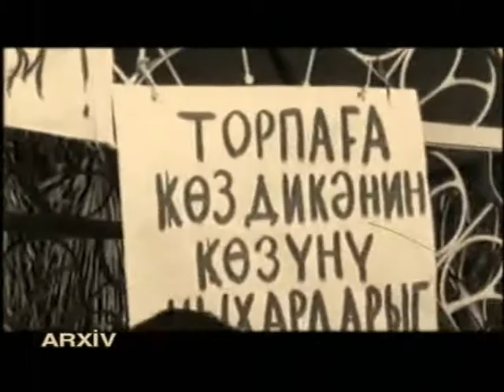ASƏF QULİYEVIN ARXIVINDƏN: AĞDAM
Bu sujet 2008-ci il 23 iylda hazirlanib